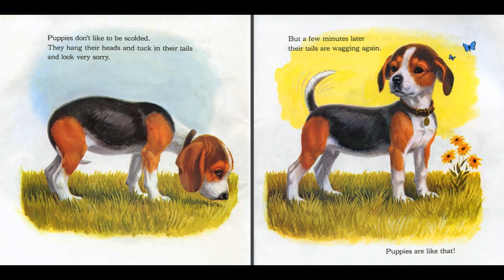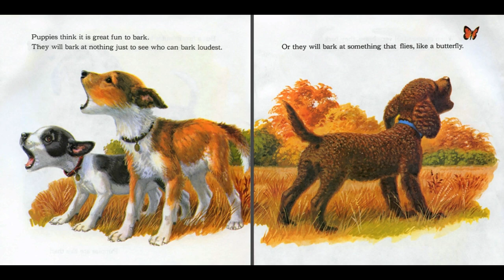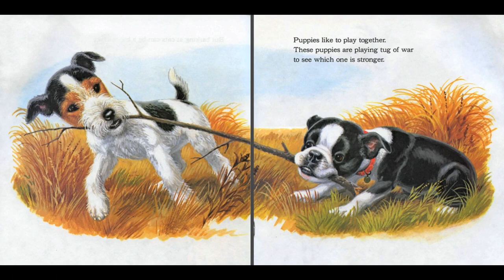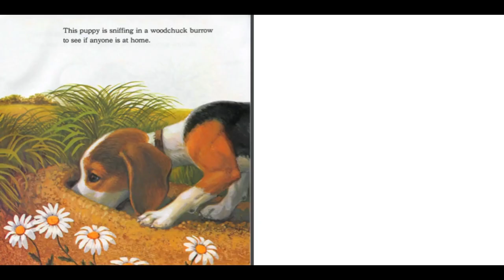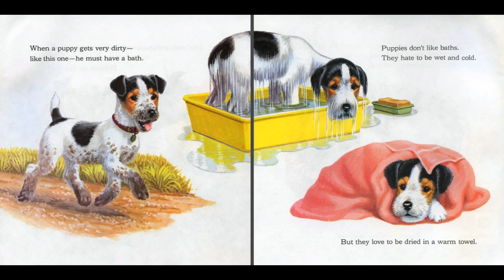🐶 Puppies get into all sorts of mischief...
Puppies Are Like That

Curious little puppies bark and dig and run very, very fast. Puppies are like that!

Story Books For Kids is passionate about books:
   * Our stories are fun and appropriate for all ages
   * We upload new and interesting stories every week
   * We would love to hear your requests for future stories